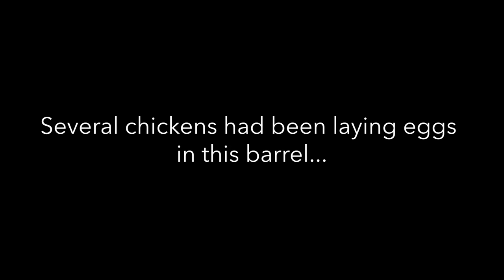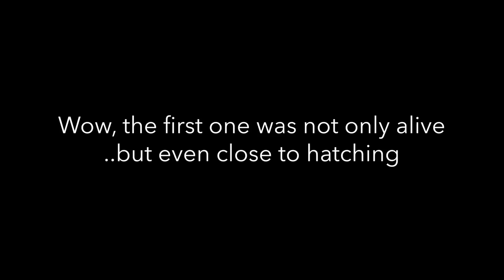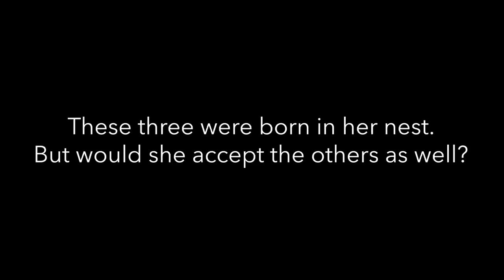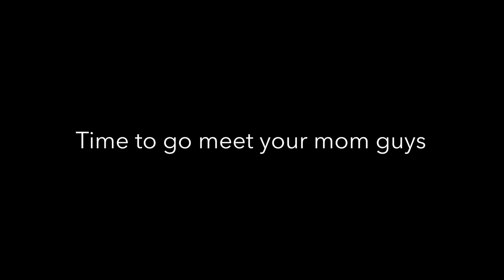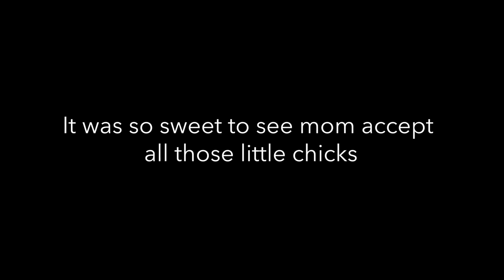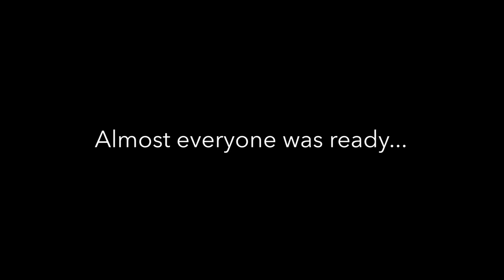Can One Chicken Hatch 43 Eggs?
I got a call from a friend: for two weeks all eggs had been disappearing and now a chicken was gone too. After a short search, I discovered what was going on. Their 5 chickens had found a new place to lay their eggs, and now one of them had decided to incubate them all. :) Very sweet, but impossible. Eggs will warm up a little, start growing and then cool down and stop growing. Warm enough to not die, but too cold to grow. In a situation like this, only a few will hatch, if any ...and you know me...
The next hurdle was getting the mum to accept all of the chicks… I know this can be done, especially if I can make the chicks feel the warmth of their mum.
One last tip: mark already incubated eggs with an X. Like this you will be able to check what are fresh laid eggs by other hens.

Attention Guardians!
As you may have noticed I never do any type of sponsorships in my videos, so it's truly because of a few kind souls like maybe you that I can keep on going...